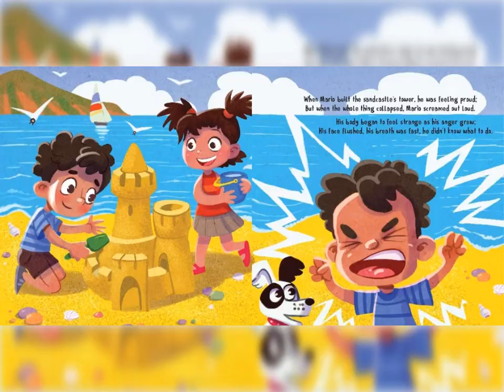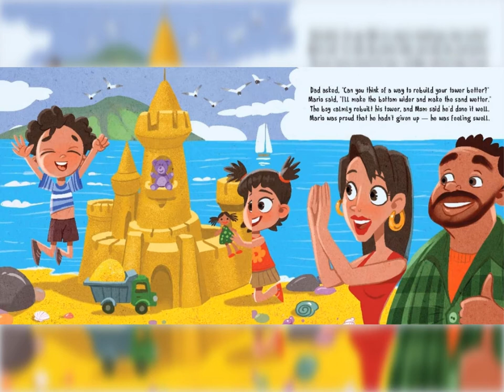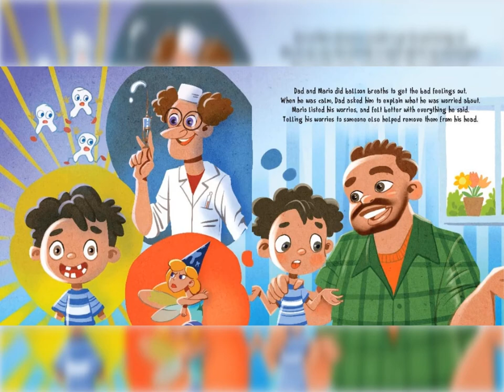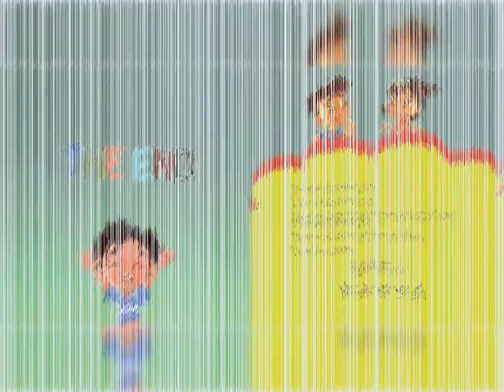I Feel Mad: by Michael Gordon - Anger Management For Kids - Read Well - Read Aloud Videos for Kids.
I Feel Mad: (Anger Management For Kids, Children's Books about Emotions & Feelings, Kindergarten, Preschool) ReadWell - ReadAloud Videos for Kids.

Watch Mario work through his emotions with the adults in his life. Mario works through frustration and anger by breathing deeply and using various coping skills. Pause the video and practice these skills so you have tools to use when you get angry like Mario.